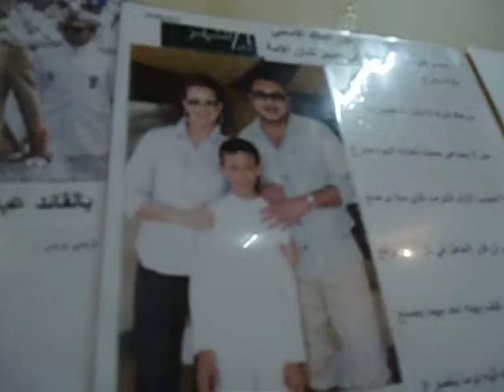شاعر الملك محمد السادس من وحي كلمة صاحب الجلالة لمنتدى حقوق الانسان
شاعر الملك محمد الساادس من وحي كلمة صاحب الجلالة لمنتدى حقوق الانسان
منشورة في تزيمي بريس
في حفل بدار الشباب ارفود